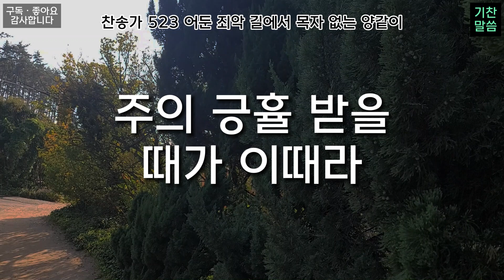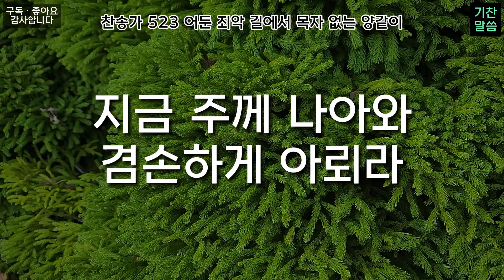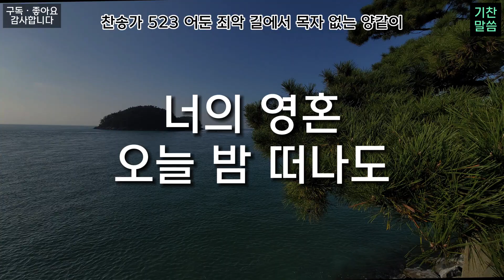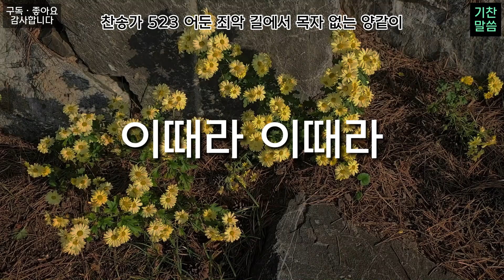어둔 죄악 길에서 목자 없는 양같이